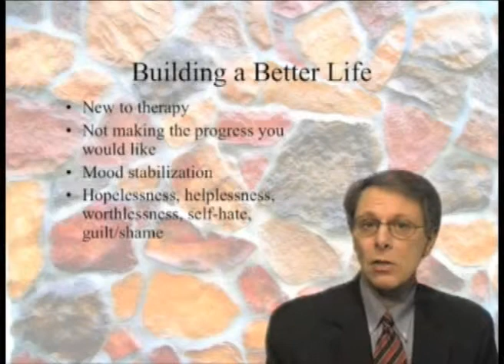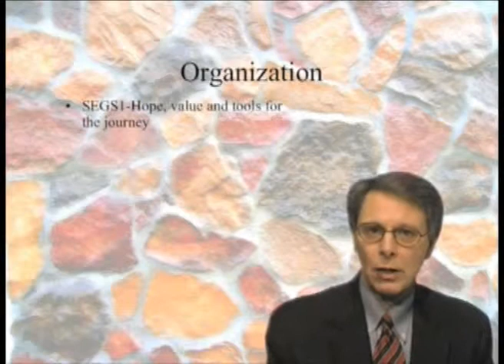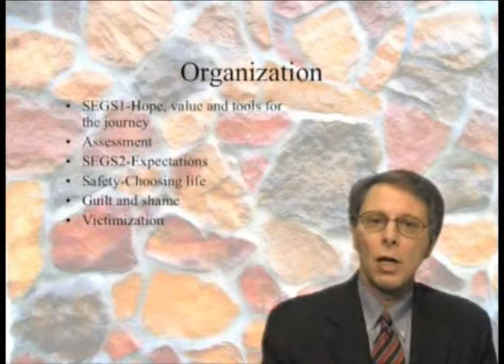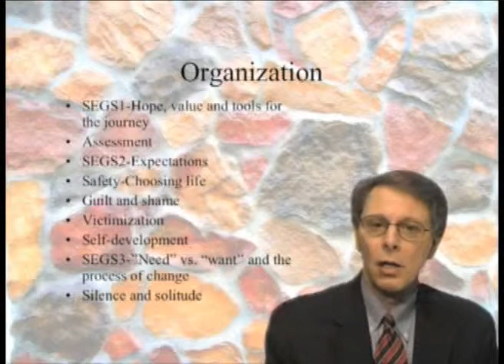Self-Esteem and Goal Setting (Intro)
- This comprehensive track presents a core of information required for living a life of joy and emotional balance. Perhaps nothing is as foundational to emotional well being as our sense of self, yet how we can grow and change is sometimes perplexing. Dr. Coyle offers a bio-psycho-social approach to human value as well as the fundamental building blocks for making healthy decisions based in a true sense of self-worth.  The Transtheoretical Model of change and his Prerequisites for Change, are described, as is emotional reasoning and other cognitive behavioral strategies for mastering self-change and esteem. Dr. Coyle explores the importance of partnering and friendship with others as well as the restorative power of solitude and silence. Finally, he concludes with an integrated finale of balance with personal meaning and purpose. (To view this video series in its entirety, as well as the accompanying free journal, or to learn more about this topic and others,